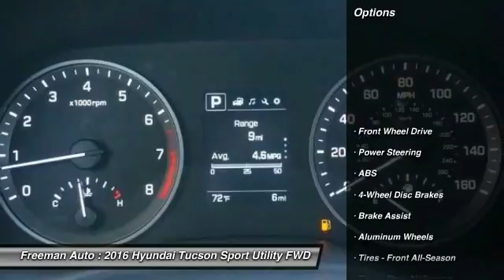2016 Hyundai Tucson Irving TX HGU197760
Freeman Auto
1840 E Airport Fwy

Pick up this BLACK NOIR 2016 Hyundai Tucson, available today at Freeman Auto. Featuring Automatic transmission, it has 0 miles. This could be the one you've been searching for.